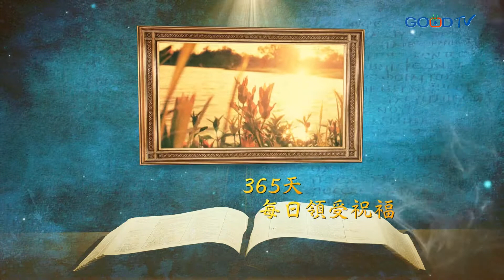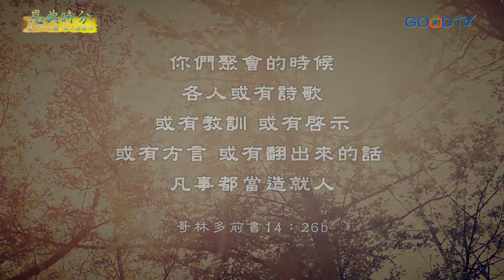恩典時分~凡事都當造就人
恩賜是為了要人得著益處而不是要讓自己驕傲，求主幫助我們正確看待神所賜的屬靈恩賜，並且以正確的態度來發揮並使用神所賜的禮物使人得福。